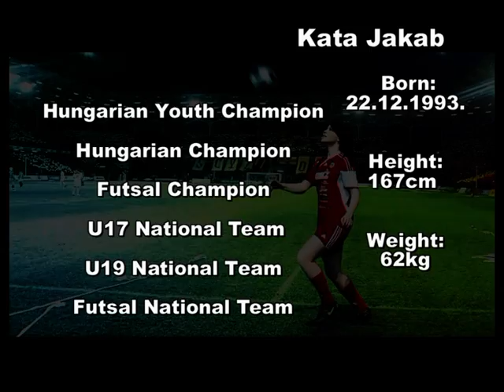Kata Jakab - Hungarian football player